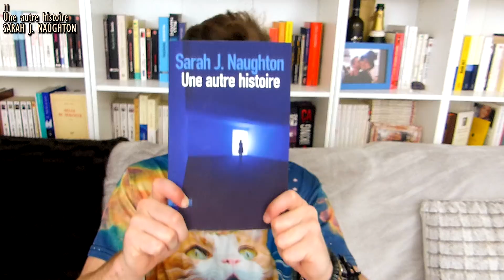BOOK HAUL - Trop de dépenses, trop de livres ?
Ô peuple Arménéen ! Le monde de la comptabilité se meurt, ma banquière a été méchante avec moi après tant de dépenses outrancières dans les Salons, les librairies,... alors j'ai fait ce que j'ai pu pour me défendre.

• TECHNIQUE
Filmé avec un PANASONIC LUMIX DMC-FZ200
Et avec un NIKON COOLPIX L840
Monté avec Sony Vegas Pro 13
Éclairage : deux parapluies de lumière commandés sur Internet
Fond vert : commandé sur Internet (si besoin)
Son : Micro Blue Yéti (commandé sur Internet aussi)
(Et aussi avec un Micro Rode Rycote (commandé sur Amazon))
Miniature : Photo Filtre

Me suivre et me lire sur SCRIBAY :
Sur mon compte Twitter :
Sur mon compte Livraddict (tout n'est pas encore mis à jour)
Par courrier ?
Demande-moi mon adresse en privé - si tu es sage !

Tu as réussi à tout lire jusqu'au bout ? Je te mets au défi de placer "salade composée" dans ton commentaire. Essaie de faire une phrase avec. A toi de jouer !

Maintenant, c'est tous les vendredis ! (voire deux fois par semaine avec le mardi... si je peux)

Cédrik ARMEN